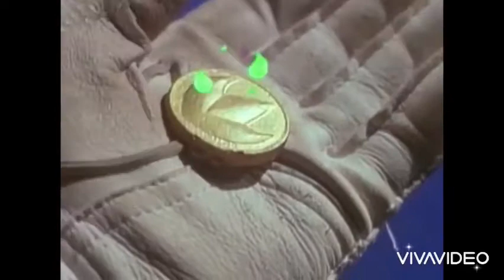The Story of Lord Drakkon’s Ranger life.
Lord Drakkon tells the Gokai Green Ranger about his Ranger life.